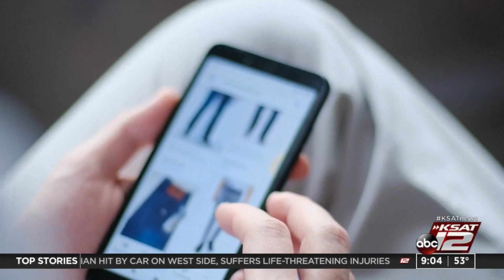The 9@9: Omicron impact still unknown; Pfizer seeks booster approval for teens; Tiger Woods open...